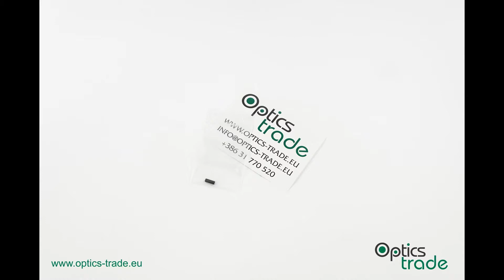MAKugel for Docter Sight on 14/15mm prism Photo slideshow